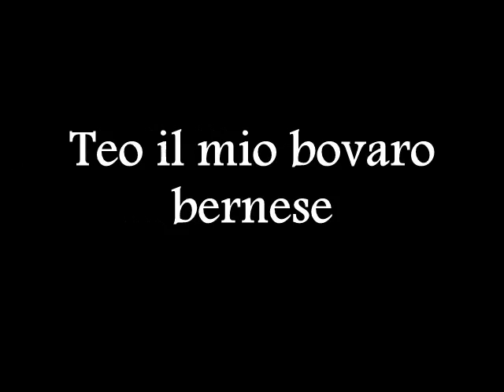bovaro del bernese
teo il mio bovaro del bernese